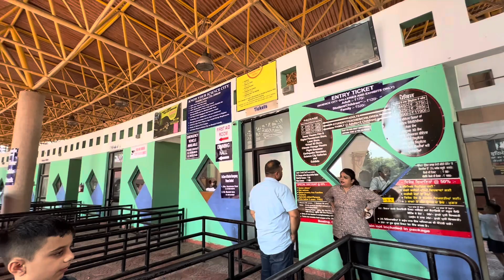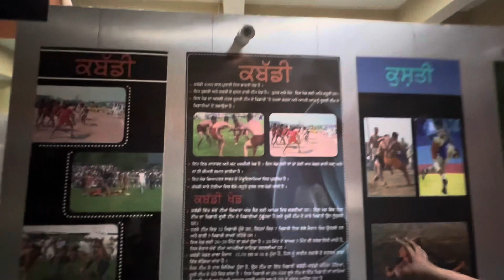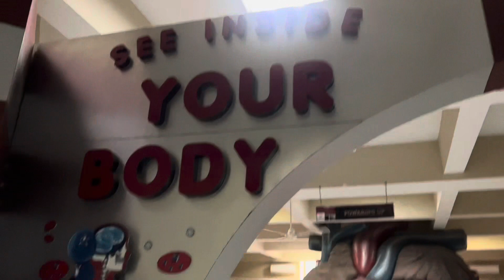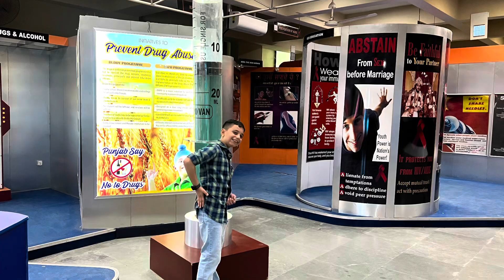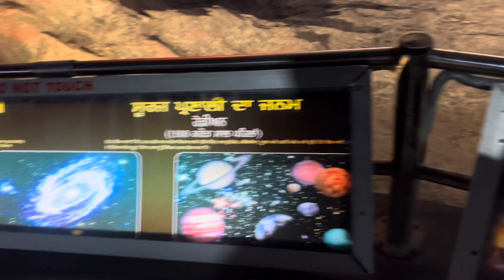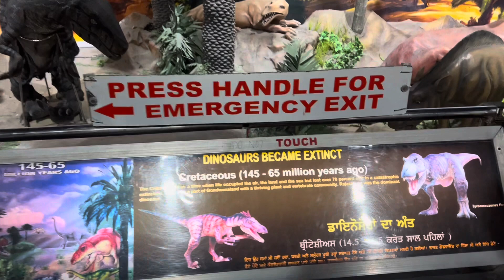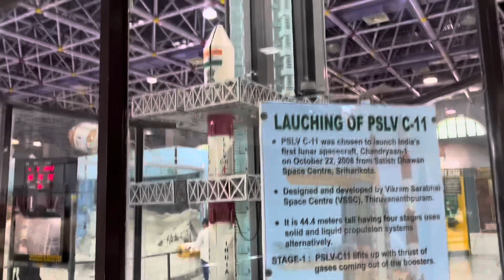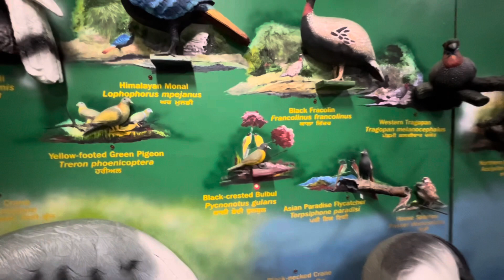Science city | Pushpa Gujral science city | Jurassic park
Science city-Jurassic park

Science city is located in Jalandhar,Kapurthala road near village Wadala fatak this is a largest park in India

Science city Jalandhar
Science city Kapurthala